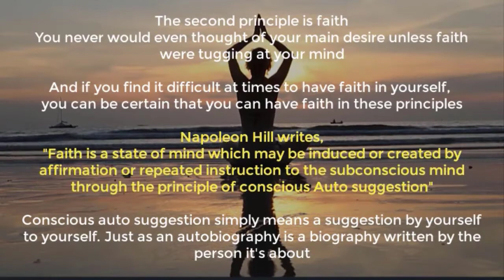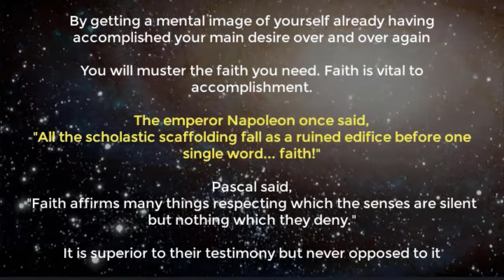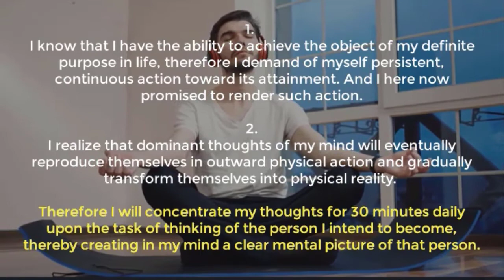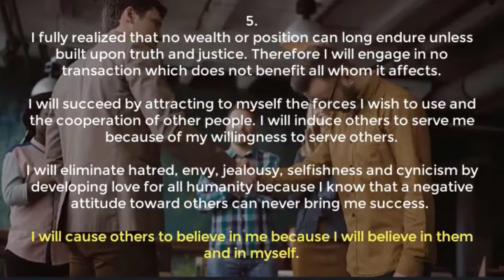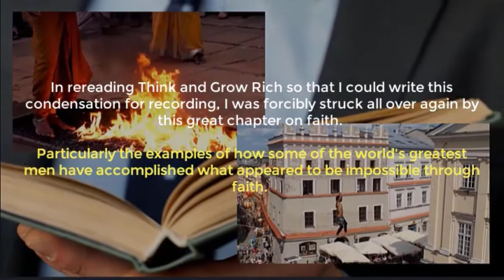Earl Nightingale Think And Grow Rich Summary - Earl Nightingale - Think And Grow Rich | 2 - Faith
Earl Nightingale Think And Grow Rich Summary | Earl nightingale read the book think and grow rich condensed version.

Create Social Media Videos within minutes!

earl nightingale the strangest secret
think and grow rich audiobook earl nightingale
earl nightingale reads think and grow rich
earl nightingale
audiobook
audio book
best self development books
think and grow rich condensed version
napoleon hill
think & grow rich
earl nightingale think and grow rich
faith